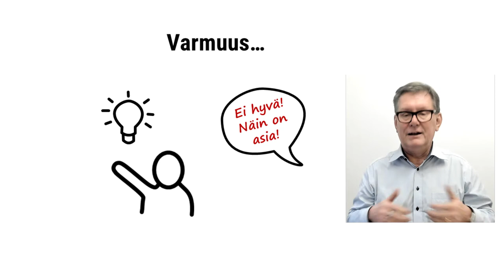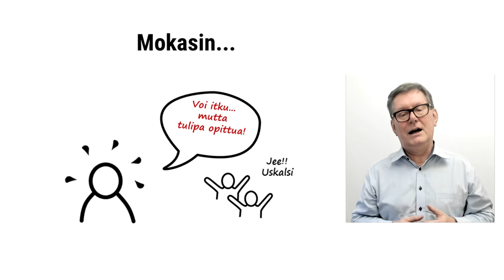Haavoittuvuus avain kasvuun - että mitäh?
Kaikki on samaa mieltä siitä, että luovuutta tarvitaan kasvuun ja erottumiseen. Mutta tiesitkö, että varmuus ei olekaan hyve, vaan varmuus tappaa innovointikyvyn!

Olen viime aikoina pohtinut tätä ja kuullut vulnerabilitystä myös maailmaluokan guruilta.  Jos yritys on täynnä vahvoja yksilöitä, vahvoja mielipiteitä, silloin suurella todennäköisyydellä innovointi surkastuu.

Nimittäin heti kun joku ehdottaa uutta ideaa, joku voimakkaampi tyrmää sen. Oppi on tyrmätylle: älä ideoi, ideat saa tulla vain voimakkaalta.

Voimakkaalla ihmisellä on itse asiassa haarniska päällään. Hän peittää oman sisimmän epävarmuutensa, suojaa hauraan egon kovalla kuorella.

Mutta kun johtaja on avoimesti haavoittuva, kertoo omista virheistään, silloin muutkin uskaltaa toimia. Virheitä saa tehdä ja niitä pitää jopa juhlia: "Ei onnistunut, mutta mahtavaa että uskalsit ottaa riskin, nyt on saatu hieno oppi."

Henkilökohtainen haavoittuvuus edistää luovuutta ja sen kautta yrityksen kasvua ja erottumista. Jännä juttu!